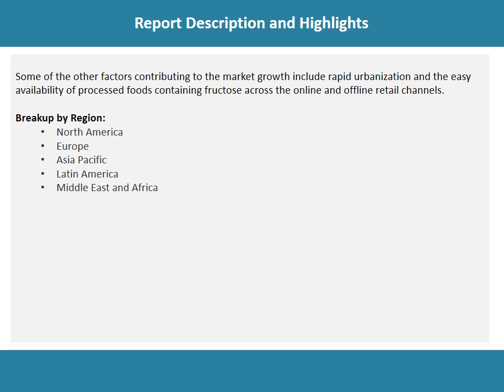Fructose Market Analysis, Top Companies, New Technology, Demand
According to the latest report by IMARC Group, the global fructose market grew at a CAGR of around 5% during 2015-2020.
Fructose is a sweetener that is widely used as a preferred substitute for table sugar across the food and beverages sector.It is a dietary monosaccharide that is directly absorbed in the bloodstream during the digestion process.